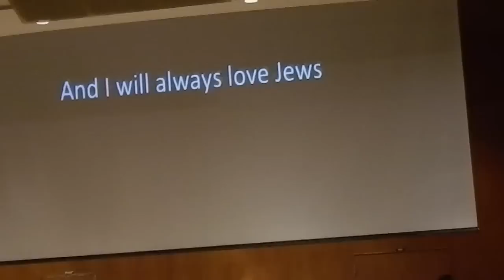Fundic Stomach Part I